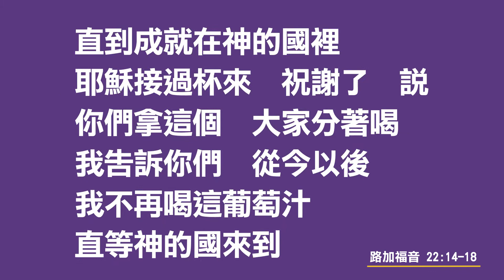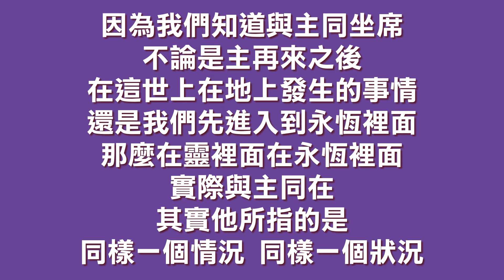(329)靈修時刻-與主同坐席的應許-(路加福音-第22章14-18)